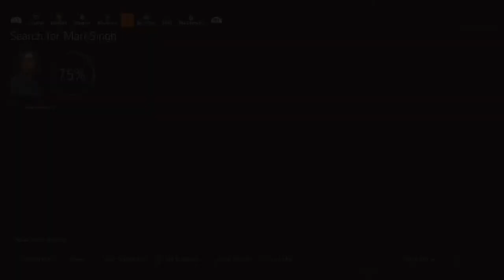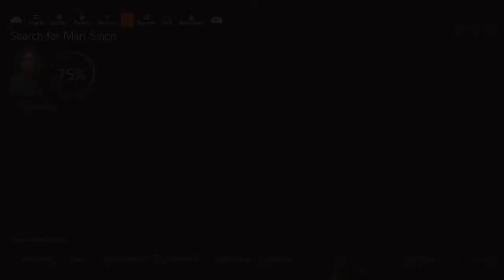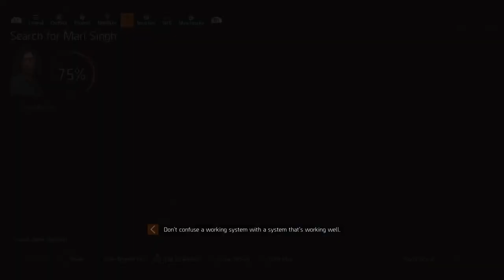The Division 2 Lauren League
In this Stream we will Finish the Missions from Lauren League